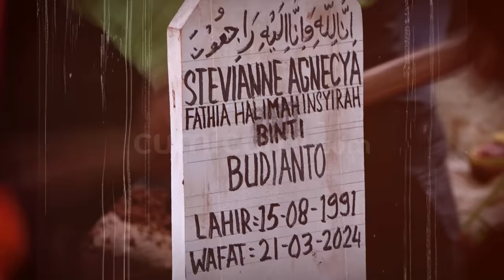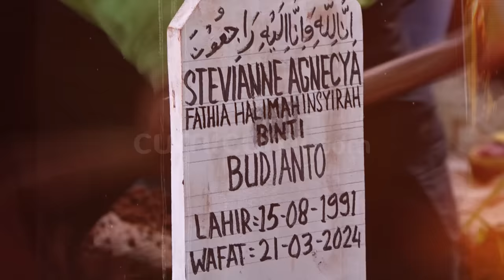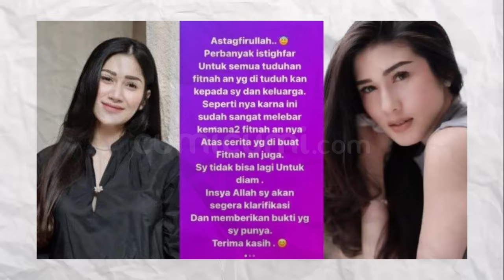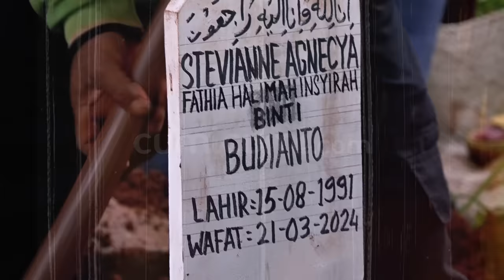SEREM!! Ada Yang Lihat Arwah Stevie Agnecya Gentayangan?? | INDEPTH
Kamis, 21 Maret 2024 lalu, panggung hiburan Tanah Air kembali harus berpisah dengan salah satu bintangnya. Ya, pada hari itu artis sekaligus mantan istri Samuel Rizal, yakni Stevie Agnecya telah menutup mata untuk selama-lamanya. Namun miris, kepergian mendadak Stevie justru melahirkan teka-teki misteri yang belum terpecahkan hingga sampai saat ini. Ditambah lagi, terdapat dua nama di nisannya. Seperti diketahui, Stevie yang telah menjadi seorang memiliki nama baru. Lantas seperti apa, seorang ustadzah menanggapi hal tersebut?